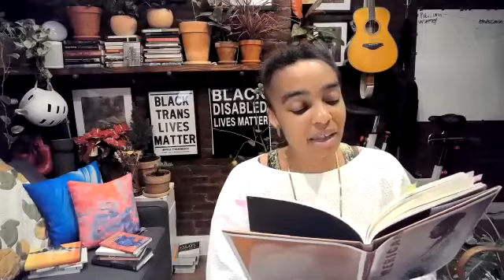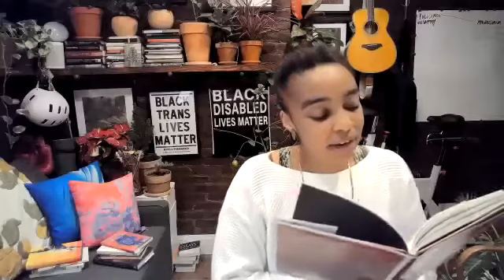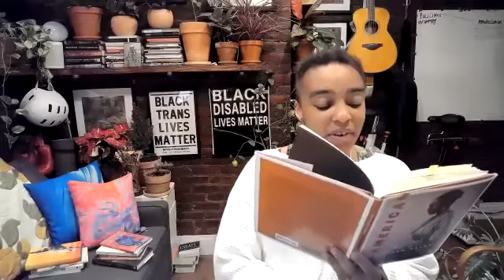Hafizah Geter & Ricardo Alberto Maldonado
In poems crossing language and place, probing the histories and conventions of words, grammars, idioms, and daily language matter, Hafizah Geter and Ricardo Alberto Maldonado locate in their work the ongoing violences of slavery and settler colonialism. Join us as we celebrate their debut books, Geter's UN-AMERICAN and Maldonado's The Life Assignment, two works that trace the elements and sources of persistent inequity and state violence, while also mapping new visions for sovereignty and liberation.

With a guest introduction from Yesenia Montilla